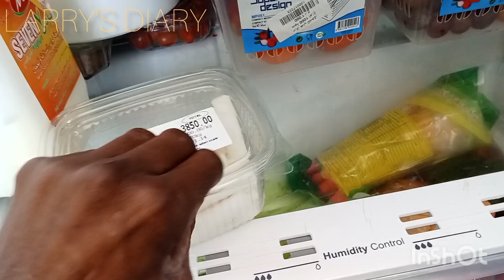My morning Routine Arab house keeper#shagala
My morning Routine Arab house keeper